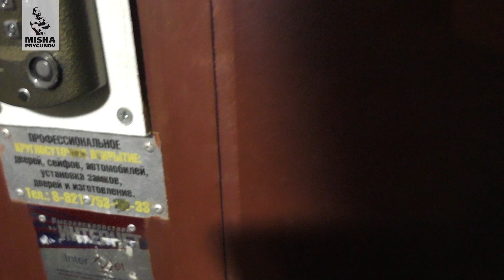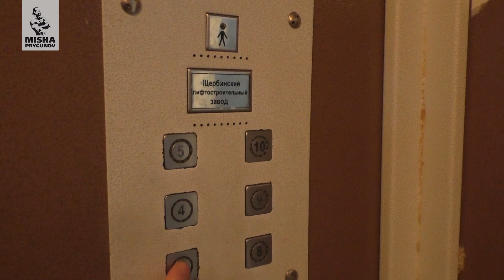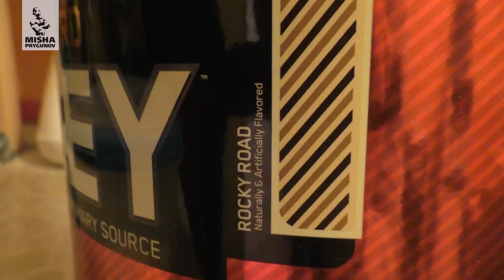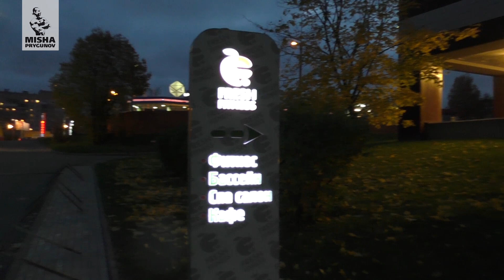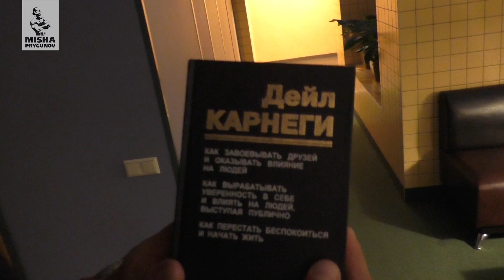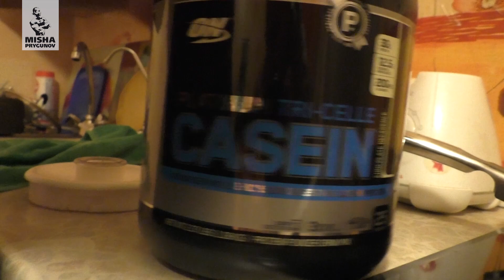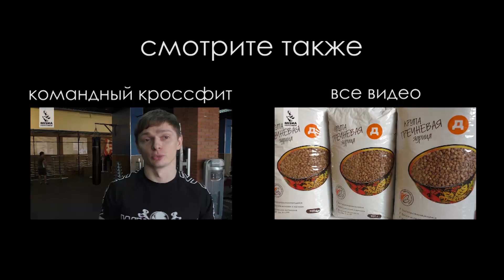Что же ест Станислав Линдовер???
В этот раз я, Михаил Прыгунов, провел целый день вместе со Станиславом Линдовером для того, чтобы узнать, наконец, что же он ест!